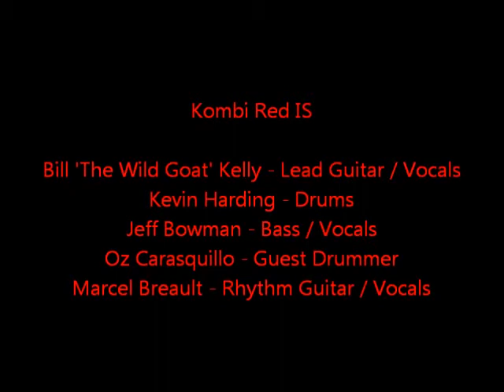Kombi Red Sigh of an Angel Riley's 5 24 2014 V1 0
Kombi Red playing their song 'Sigh of an Angel' with special guest drummer Oz Carasquillo at Riley's Pub in West Kelowna.